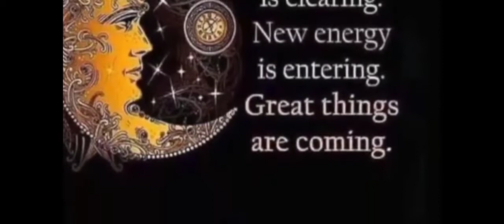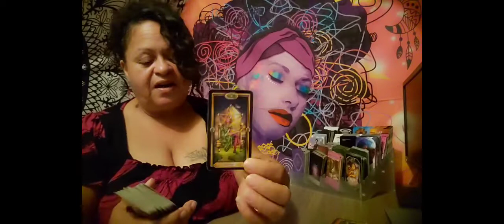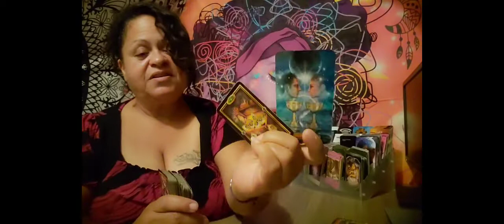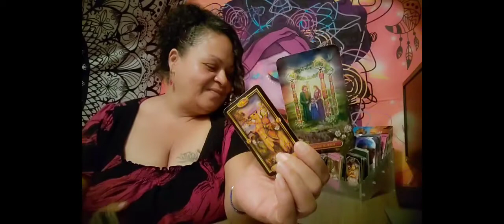Capricorn ♑️ almost personal.....planning and preparing for this moment for a while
I don't own the thumbnail art or rights to any music that may appear .